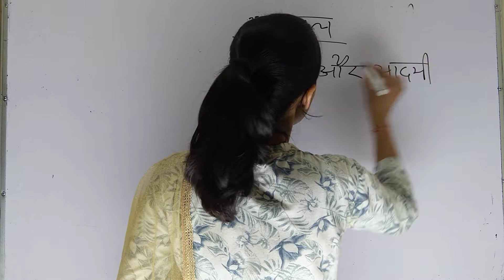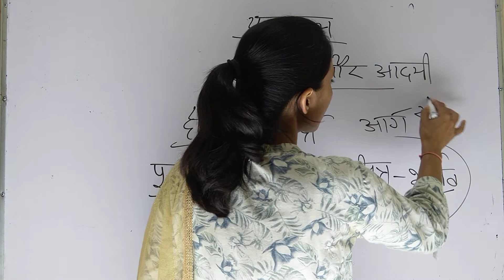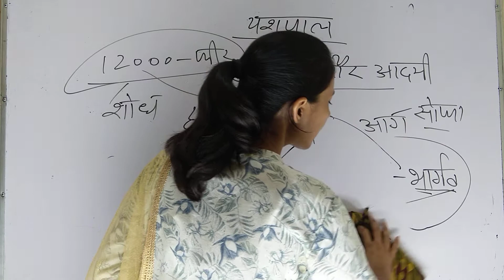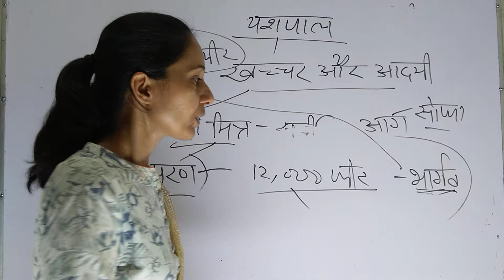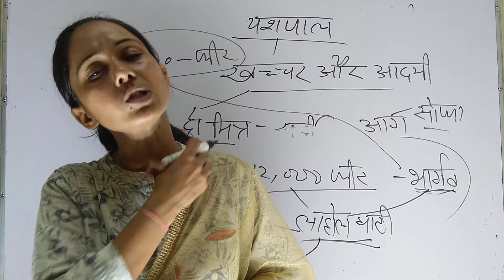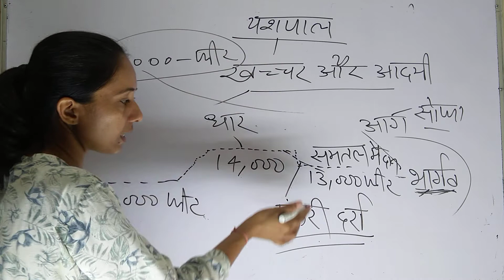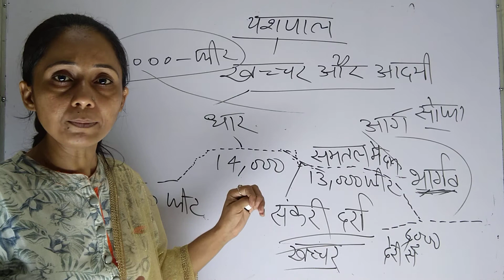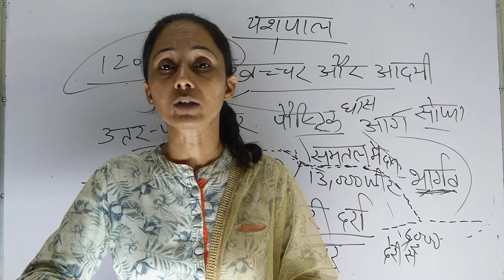Class 3 B.A. PART- I लेखक यशपाल - कहानी - खच्चर और आदमी I By- संतोष मैम